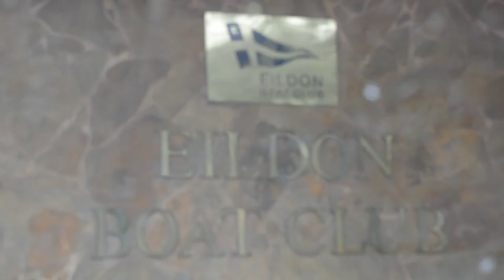Motorbiking Eildon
A short video I have made about my weekend at Eildon motorbike riding.

Song: Queen - Don't Stop Me Now (Karthy's Dance Remix)

Brock Hayden